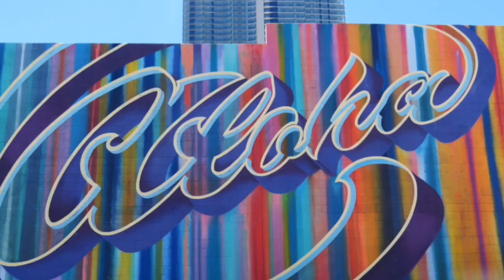ERRANDS & SHOPPING | VLOG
11.06.18 - Went to take my mom and bro to his doctor appointment. My mom went shopping for Ayva’s late birthday gift and bought my bro his boxing head gear. Felt like vlogging so I just used my phone to film everything. ☺️